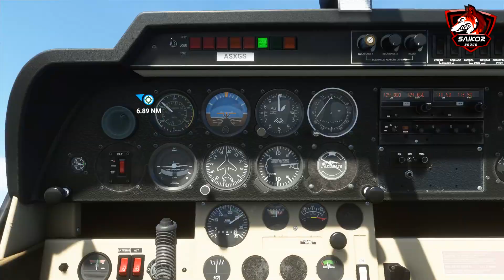flight simulator japan - tokyo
How to operate aircraft engines
how to run aircraft airbus a 320
microsoft flight simulator Iraq - Erbil airport
طريقة الطيران في المحاكي
شرح طريقة تشغيل الطائرات
مدينة اربيل في محاكي Microsoft Flight Simulator
طريقة تشغيل الطائرة في محاكي

Take off and landing from alnajaf airport flight Simulator airbus A320لعبة microsoft flight simulator
microsoft flight simulator virginiaicrosoft flight simulator 2020 2 petabytes,
microsoft flight simulator 2020 trailer 2,
microsoft flight simulator world war 2,
microsoft combat flight simulator 2 intro,
microsoft flight simulator 2020 episode 2
microsoft flight simulator 98 intro,
microsoft flight simulator 9 beautiful cities in 4k60 - x019,